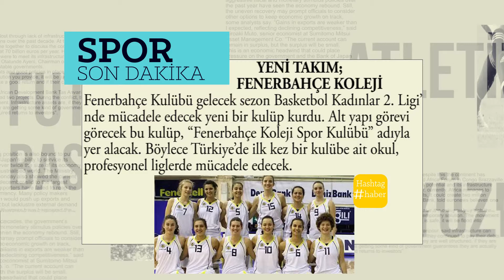YENİ TAKIM; FENERBAHÇE KOLEJİ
Fenerbahçe Kulübü gelecek sezon Basketbol Kadınlar 2. Ligi’nde mücadele edecek yeni bir kulüp kurdu. Alt yapı görevi görecek bu kulüp, “Fenerbahçe Koleji Spor Kulübü” adıyla yer alacak. Böylece Türkiye’de ilk kez bir kulübe ait okul, profesyonel liglerde mücadele edecek.